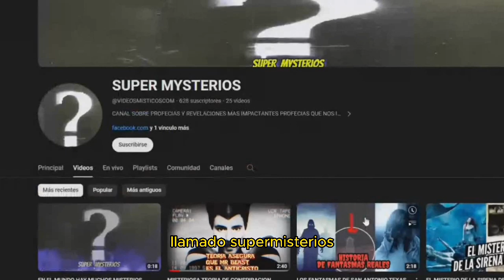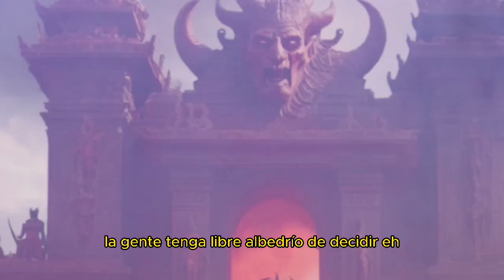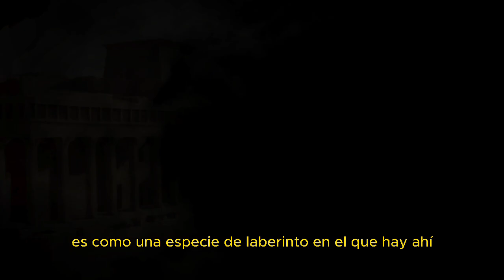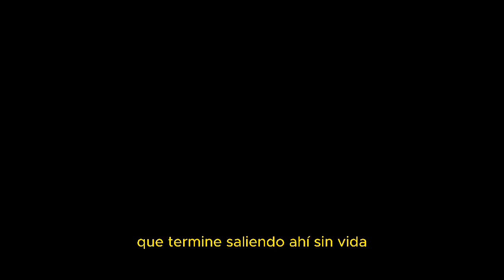NO VAYAS GUIA COMPLETA PARA LLEGAR AL INFIERNO 2023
guia completa para llegar al infierno en este video te boy a revelar la ubicacion exacta del infierno ATENCION este video no se hase con malas intenciones solo es para revelar informacion que considero que no debe ser ocultada el infierno yaque considero que sedebe respetar el libre albeldrio de cada ser humano sin embargo hay algunos peligros de haser un viaje al infierno yaque si vas al infierno tendras que haser un pacto con satanas o sino tu alma podria quedarse para siempre en ese sitio en este video hablaremos sobre las cosas negativas sobre ir al infierno